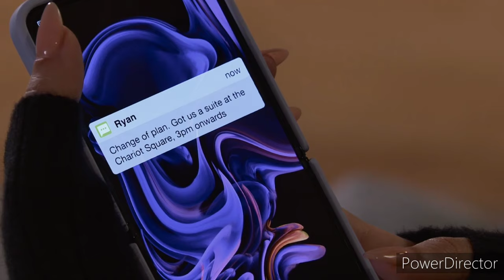Coronation Street - Daisy Tells Jenny About Her and Ryan (1st November 2023)